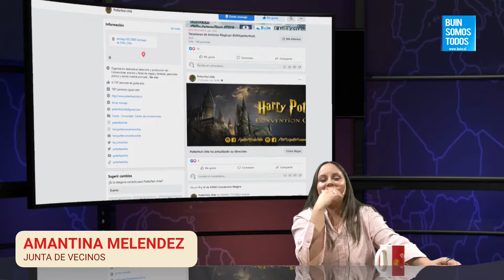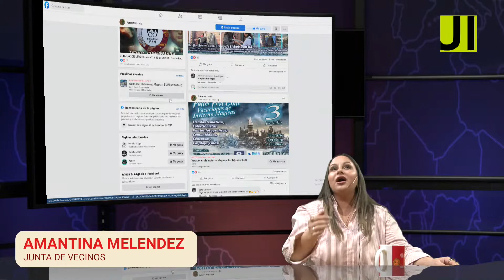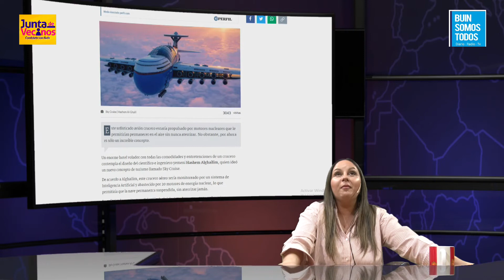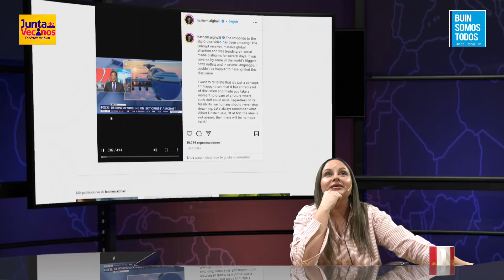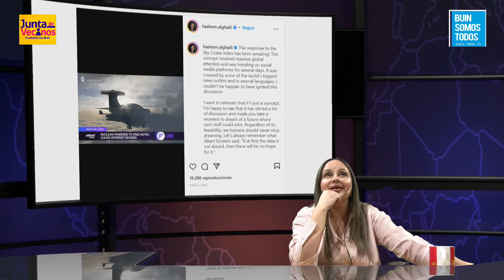Junta de Vecinos 1 de Julio de 2022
Conduce: Amantina Meléndez